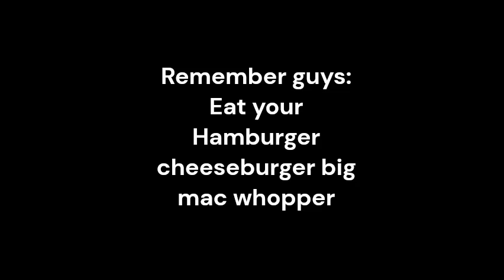Hamburger Song Meme 1 hour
🔥bars🔥
NEW DISCORD!
⬆️JOIN UP⬆️